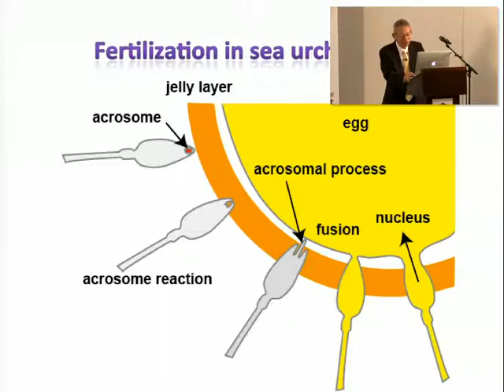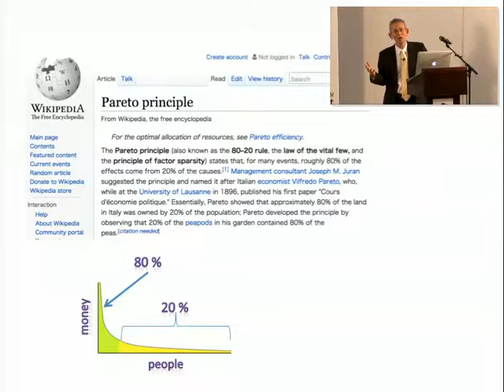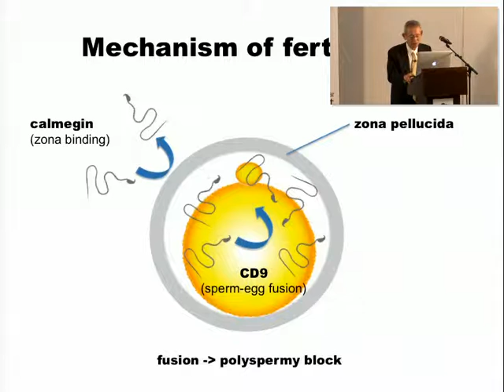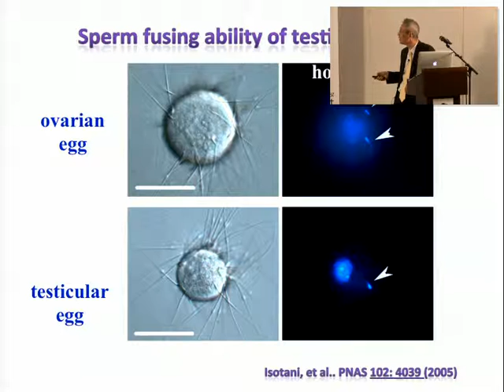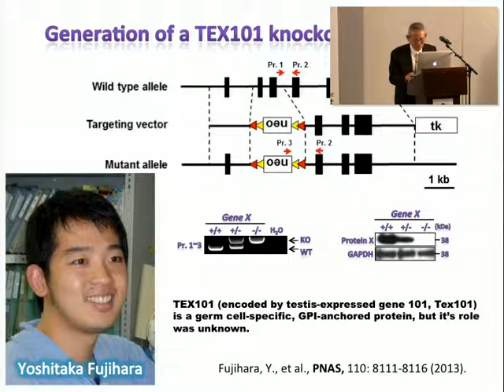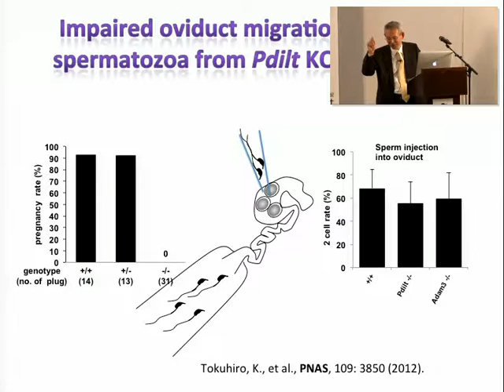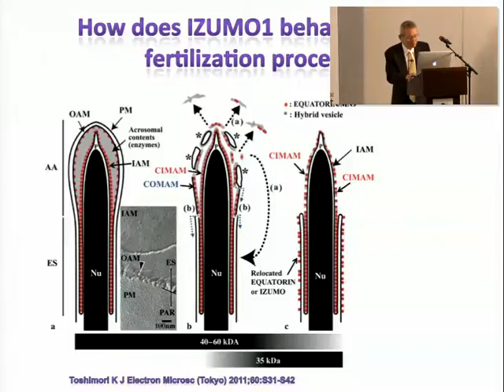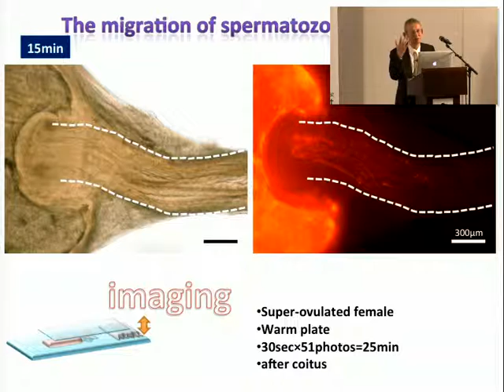MENDEL LECTURES / Masaru Okabe / The First Green Mice / 10.10.2015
Michael Rosbash (born March 7, 1944) is an American geneticist and chronobiologist. He is a professor at Brandeis University and investigator at the Howard Hughes Medical Institute.

The Rosbash laboratory is interested in RNA processingas well as the genes and mechanisms that underlie circadian rhythms. Rosbash's research group cloned the Drosophila period gene in 1984 and in 1990 proposed that PER is important for a negative-feedback loop of gene expression and that transcription of the per gene itself is affected. As PER was shown to be nuclear, they proposed that it rather directly inhibits the transcription of its own mRNA.Their current circadian work has three major goals: (1) to understand in mechanistic detail how the Drosophila circadian timing occurs; (2) to understand how circadian gene expression regulation takes place; (2) to understand the neural circuit(s) relevant to circadian timekeeping within the fruit fly brain and the functions of individual circadian neurons. Professor Rosbash was elected to the National Academy of Sciences in 2003.